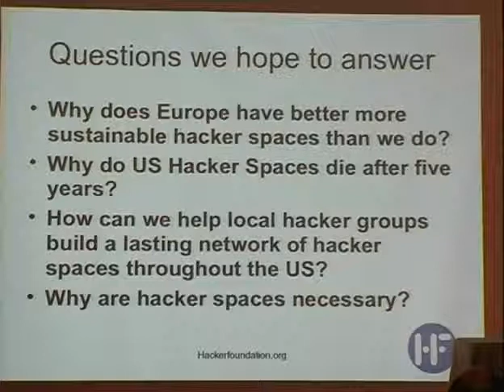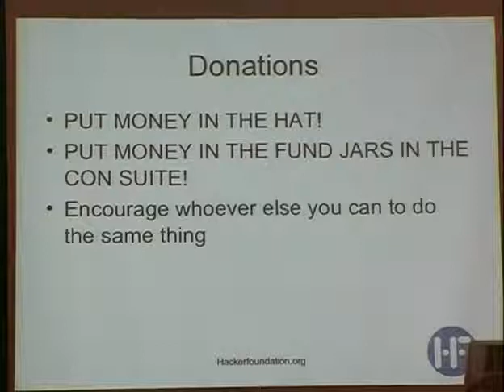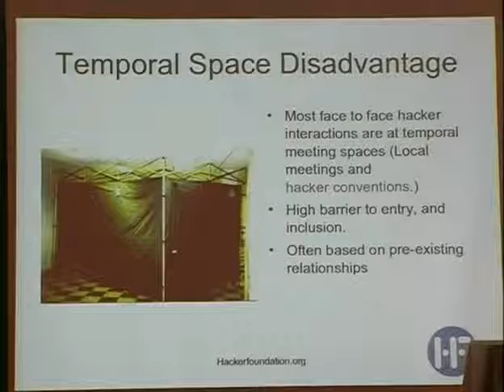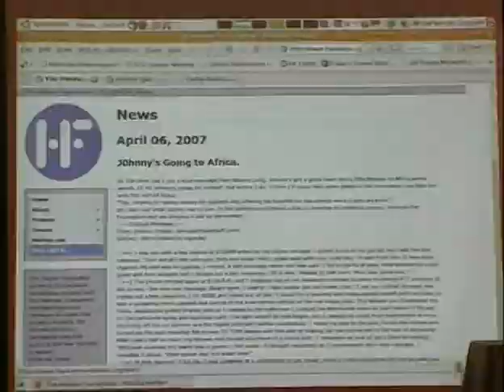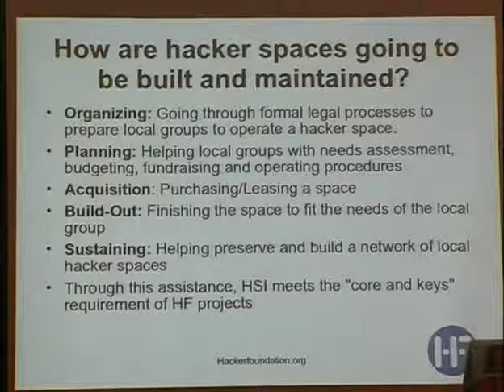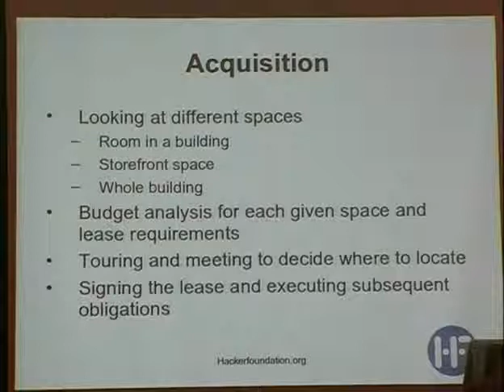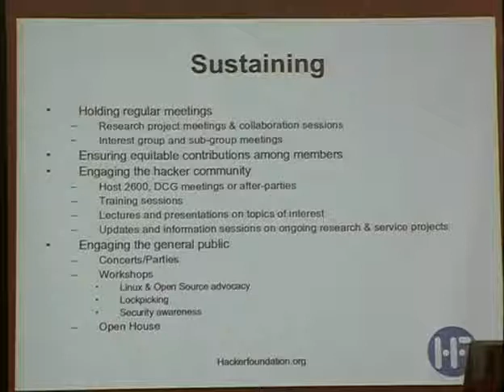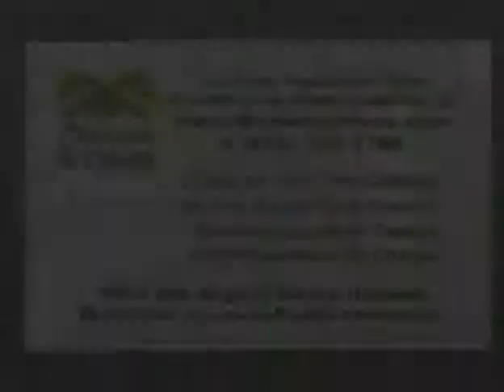NOTACON 4 Why Building Hacker Spaces is Necessary and How to Do It